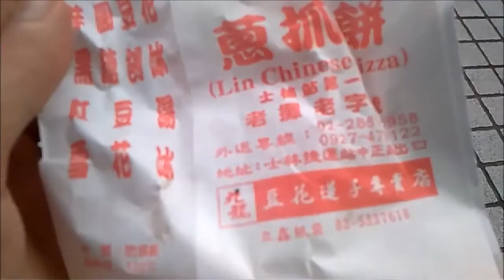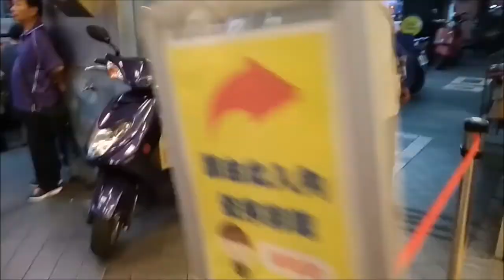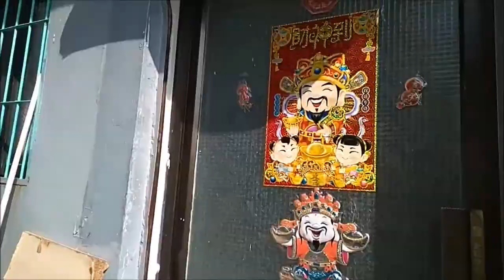Taiwan Video Journal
Hey this is a stitch of all videos in my cheap and lousy XiaoMi phone during when I visited Taiwan in May 2018.

I spent a week around the counties of Taipei, Hualien and Kaohsiung.